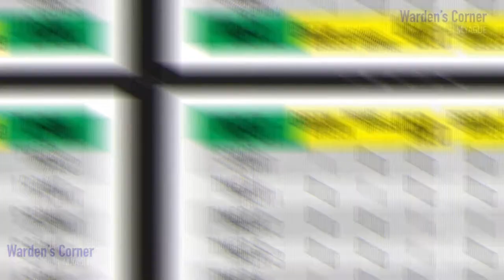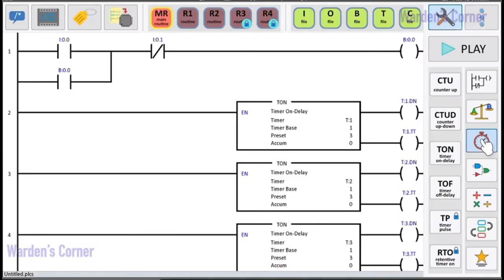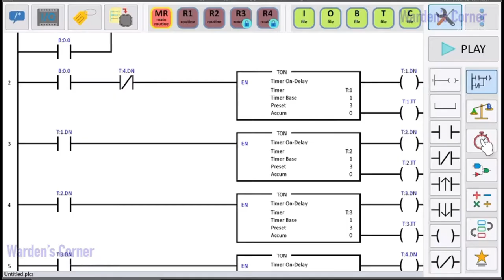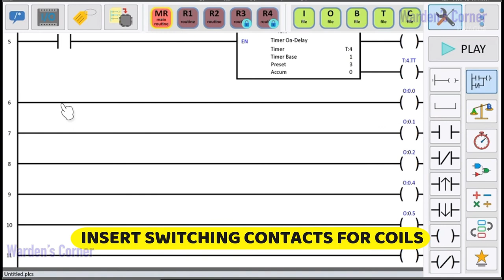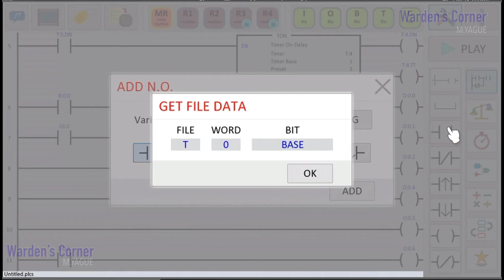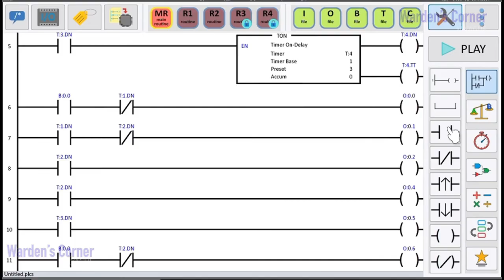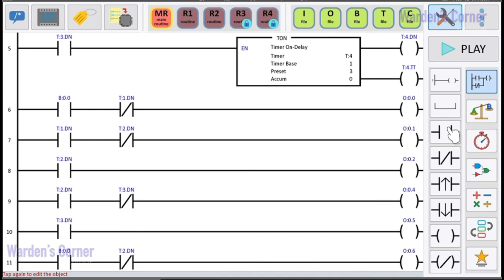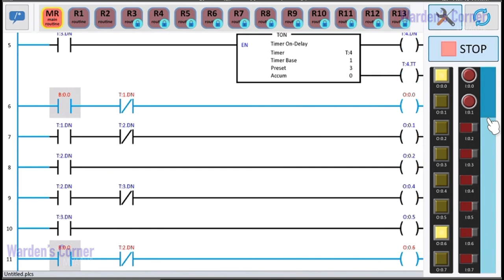2 | 2 WAY TRAFFIC LIGHTS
ArduinoPLC | PLC Ladder Simulator Version 2.0 | 2 WAY TRAFFIC LIGHTS

(Note: NO warning/hazard control yet. I’ll post thru YT our Auto-Manual 2-way Traffic Lights Program).

Best PLC Simulator of 2020